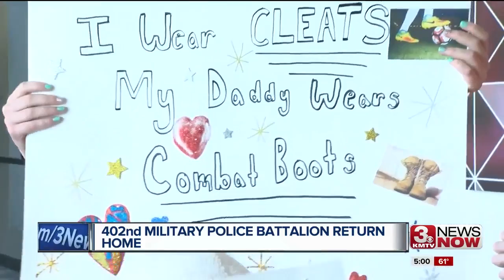Soldiers return home from Guantanamo Bay